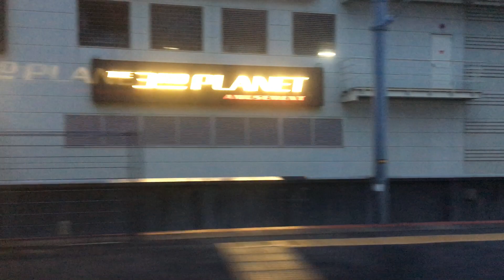【車窓】JR嵯峨野線223系6000番台 (森の京都QRトレイン) E普通 二条→丹波口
🚊前田律鉄道Channelもご覧下さい🚦

※当チャンネルをご視聴するにあたって※

(こちらから警察に訴える場合もあります)

・迷惑行為はおやめ下さい
アダルトサイトのリンクを当チャンネルのコメント欄に記載する事などは迷惑行為に当たります。通報、コメント削除の処置を取ります
また、コメント欄にて下品なコメントは削除、ブロックさせて頂きます。
アンチコメントに関しても同様の処置を取らせて頂きます。

・登録返し目的で当チャンネルの登録はおやめ下さい
当チャンネルは基本登録返しは致しません
ご理解とご協力の程宜しくお願い致します

・非常識なコメントはおやめください
暴言などのコメントは報告、削除、ブロックの処置を取らせて頂きます

❗️上記の注意事項を確認してから当チャンネルの動画をご視聴下さい❗️